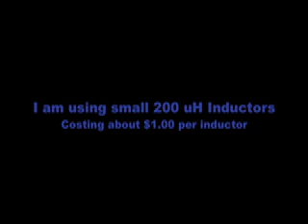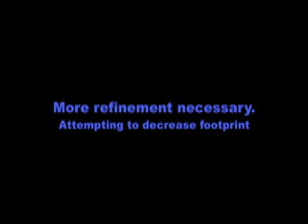Small Inductor Proximity Test.mov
This video shows the importance of proximity for inductors for the Lidmotor/IB/JB Blocking oscillator.  Footprint may be able to be decreased.  More experimentation to follow.
Note Electrolyte of Mn02, ZnO, and silica gel seems to work well with a Mg treated with the electrolytic deposition of Epsoms, Zno, Galina, Iron Pyrite and silica gel.
Ideal Primary cap, Tank cap and inductor ratios still being explored.
Very Best Regards,
diveflyfish